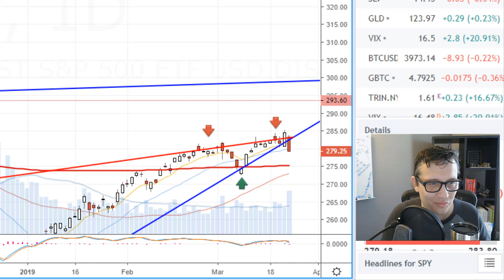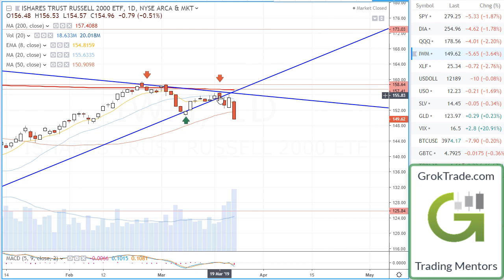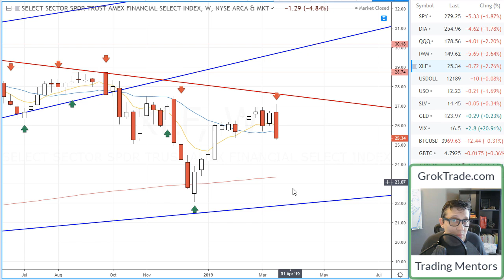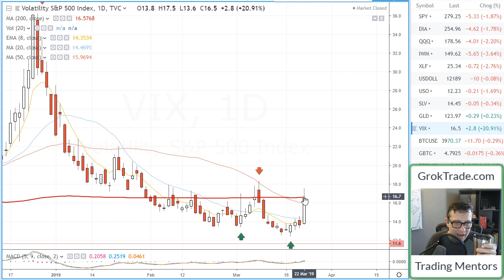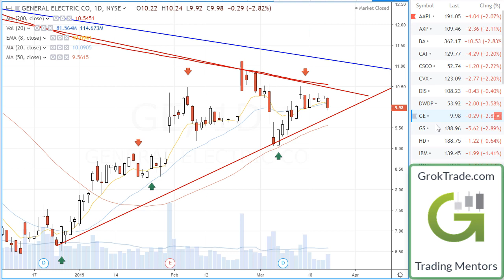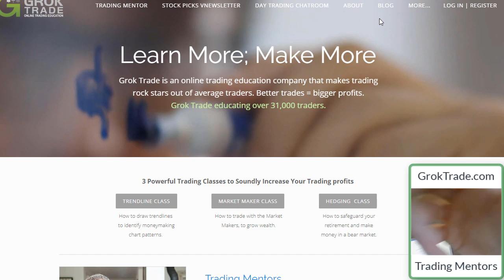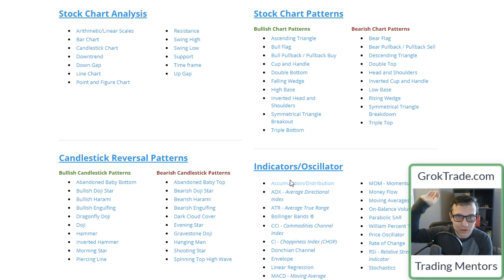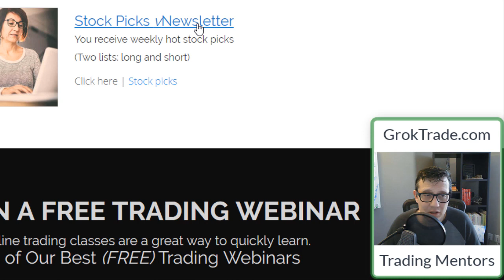Stock Picks Trading Video 3-24-19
Wall Street sells off at end of week on big volume. Stock market analysis shows market is poised to drop. Be warned and tighten stop losses. This is a stock picks trading video.  VIX (fear indicator) spikes higher to 16.9.

LET’S CONNECT!